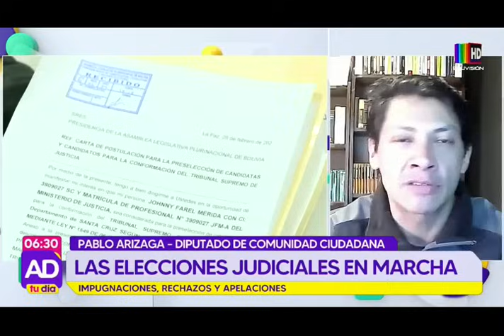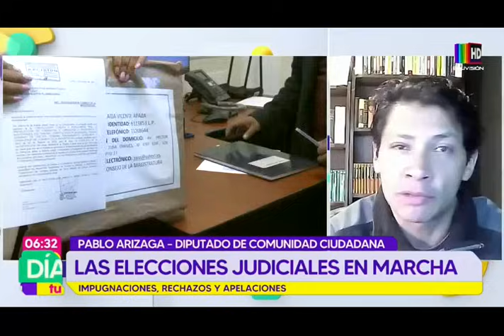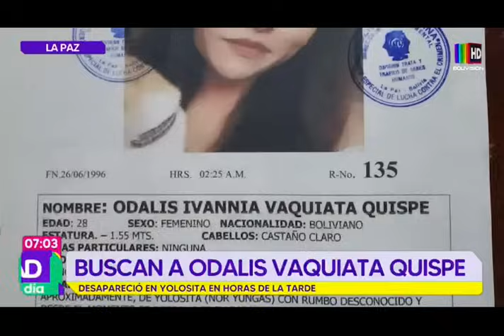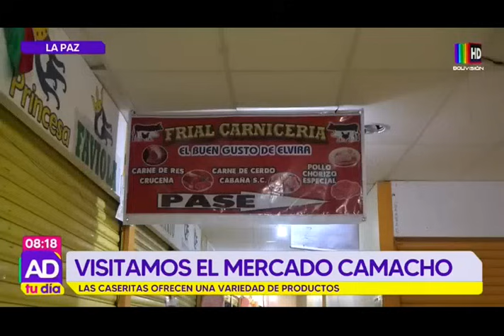Al Día Tu Día: 01 de abril del 2024